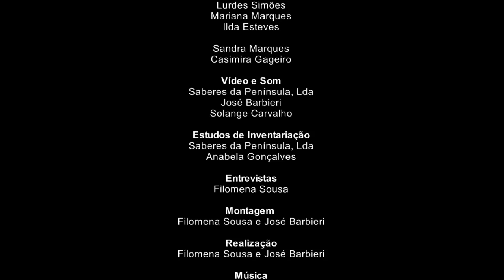MÃO DE VACA COM GRÃO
Mão de vaca com grão é um prato típico da culinária de Portugal cuja origem é frequentemente associada ao ribatejo, região do país onde predomina a criação de gado. Nos concelhos de Sobral de Monte Agraço, Alenquer e Arruda dos Vinhos é um dos pratos mais referenciados entre a gastronomia tradicional local.
Documentário sobre comida tradicional resultante de recolhas efectuadas em comunidades locais destes concelhos da zona Oeste de Portugal.
Realização de Filomena Sousa e José Barbieri.
Produção de Memória Imaterial CRL para o projecto MEMORIAMEDIA.
Apoio: IELT/FCSH-UNL e Proder.